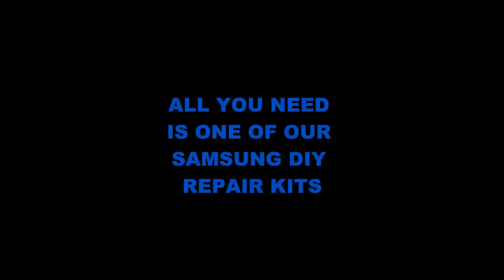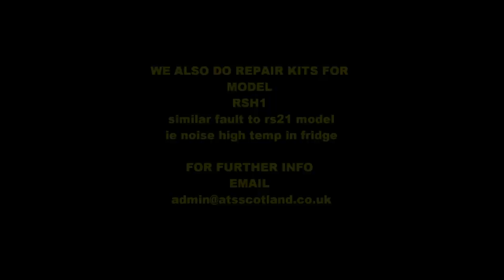Samsung RS21 Fridge Freezer Problems? | Samsung RS21 Repair Kits & Support Video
For all your Samsung Fridge

Freezer Problems, diagnosis, DIY repair kits and installation video guides.

Our genuine Samsung kits will remedy:

Noise in fridge ( noise stops when door opened

High temperature in fridge

Water dispenser may also not work

DIY kit fitted in under 1 hour , no specialist tools required

Need help or further advice? - Samsung RS21 Problems fixed with the help of our troubleshooting videos and genuine Samsung repair kits.

Samsung Rs21 Problems? Do you have a Samsung American style fridge freezer model RS21 or model SRS2026 ( older model)? Are you having trouble with the fridge side not cooling , noise from fridge - stops when you open door , and possibily water dispensor not working ? ...

Our taylor made genuine Samsung repair kits are designed to cure this fault.

Repair time about 1 hour ... no specialist tools required ...

TOOLS REQUIRED TO FIT KIT ...
1 x star screw driver
1 x long nose pliers
1 x wire snips

thats it ..

We don't just sell you the parts, we offer full after sales support, we include our own samsung engineers support line in case you need help with fitting.

RSH1 MODELS ...

SAFETY WARNING:
Please remember to unplug appliance before you carry out repair work,You are responsible for identifying when a repair is beyond your skill level and which could be dangerous to yourself and/or others. You remain responsible for your safety.